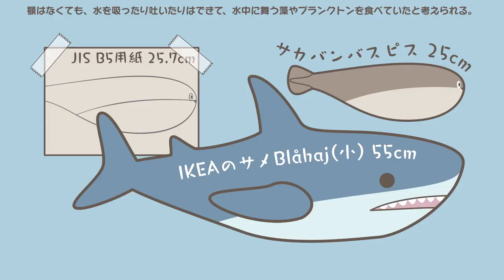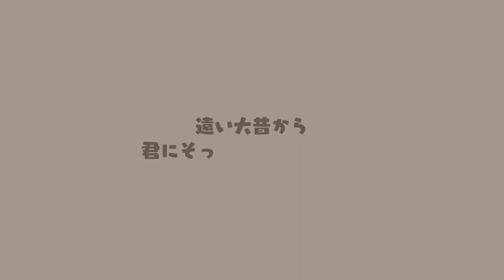I'm a Sacabambaspis - Adeliae (Unofficial Full Length Version) ★ Pop ★ Akira Sora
★ I saw Adeliae's little ditty about the sacabambaspis and decided to compose the rest of it.
The song uses 31-tone equal temperament (31TET or 31EDO) to make the seventh chords sound more harmonious.

Download this track in WAV, MP3, OGG, or FLAC format for free!

TERMS: You may use this phonograph for personal use. Any medium of distribution to an unspecified public (e.g. promotional videos, livestreams, video games whether paid or not) must be negotiated if for profit, and notified and credited if non-profit.